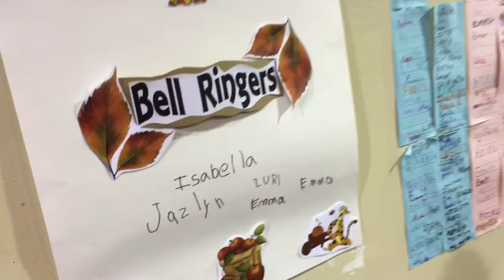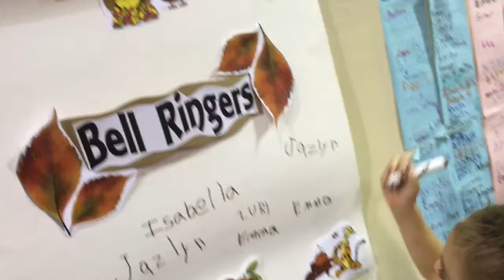On the bar